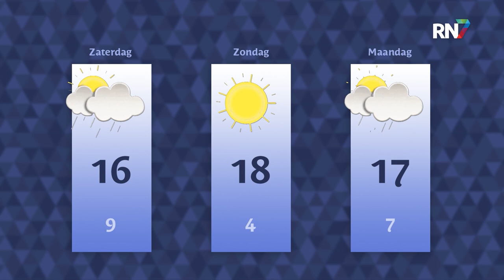Donderdag 6 oktober 2022 || RN7 REGIONIEUWS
Bossen lijden schade door storm en overstromingen, parkeertarieven Nijmegen gaan weer omhoog en een kasteel op een boot met een pony erop.
Dit is het RN7 Regionieuws van donderdag 6 oktober.